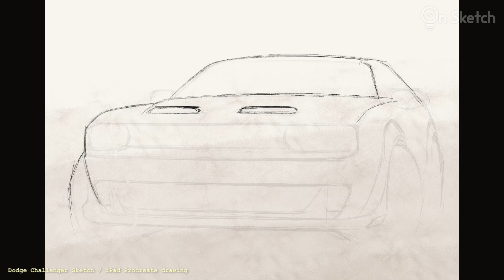온스케치 CAR SKETCH - Dodge Challenger sketch (iPad Procreate)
사용재료: 아이패드 프로크리에이트

(Materials used: ipad Procreate)